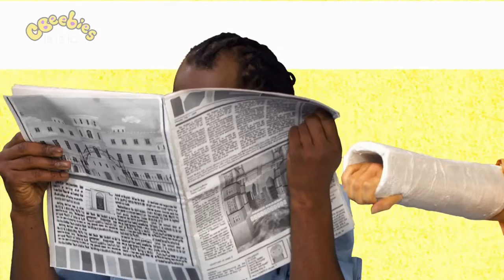Let's Play 2x05 Nurse